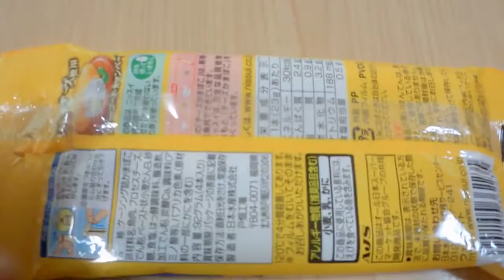【チーズかまぼこ：ニッスイ】を買ってみた。フィルムが簡単に剥けて、おいしい。